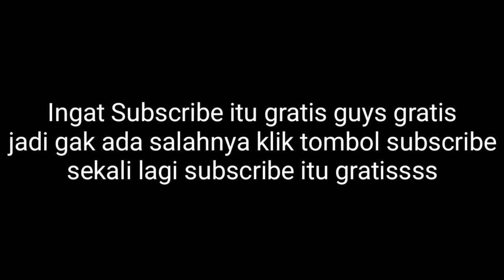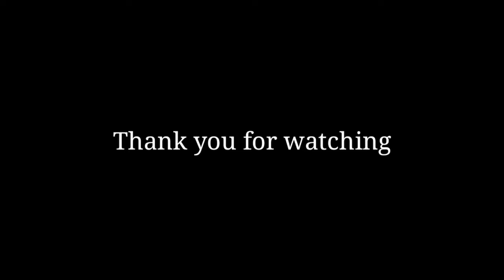Kedatangan WENDI PON JABAR Ternyata asli cisaga | promuda vs babel dumpyuk cisaga kolot mekarmukti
Pertandingan voli dumpyukan di cisaga kolot di hadiri oleh pemain PON jabar yaitu wendi. Ternyata wendi berasal dari cisaga. Meski begitu wendi main kurang menonjol. Tidak terlalu menonjolkan skill nya di dumpyukan ini.
Simak langsung videonya.!!